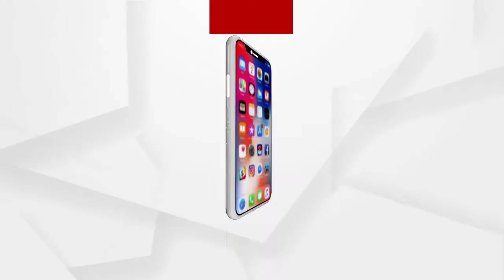ଲକଡାଉନରେ ପେଟ୍ ଡଗ ସହ ଟାଇମ ପାସ୍ | Entertainment News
ଲକଡାଉନରେ ପେଟ୍ ଡଗ ସହ ଟାଇମ ପାସ୍